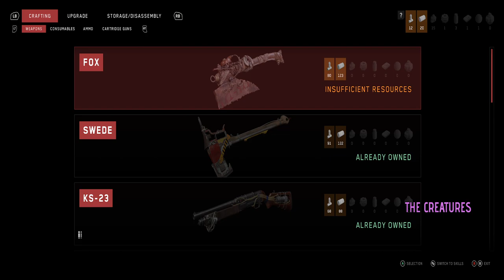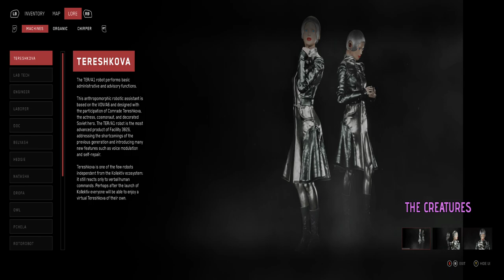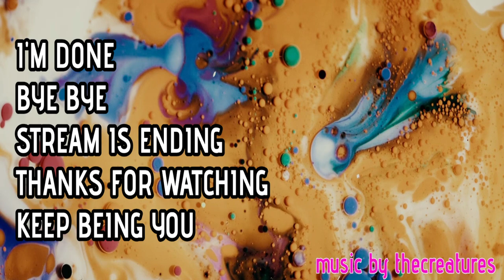Atomic Heart Part 4 - Wanted Dead or Alive : Viktor Petrov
Atomic Heart is a first-person shooter video game developed by Mundfish and published by Focus Entertainment and 4Divinity. The game was released for Microsoft Windows, PlayStation 4, PlayStation 5, Xbox One and Xbox Series X/S on February 21, 2023.